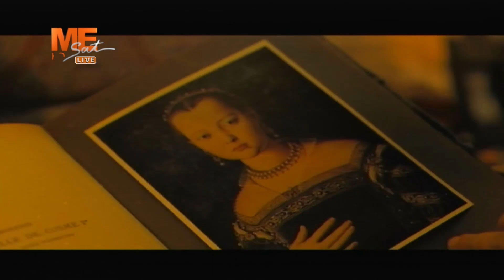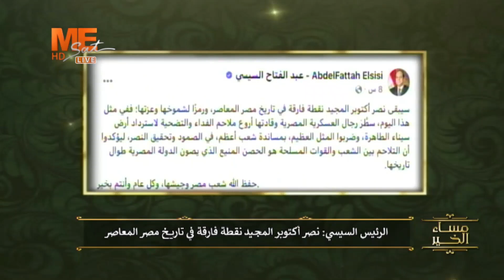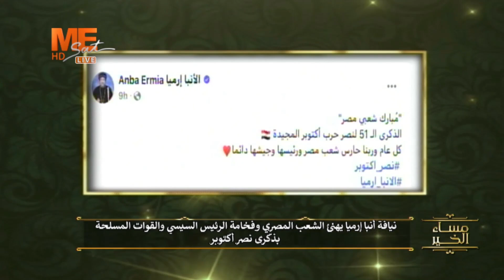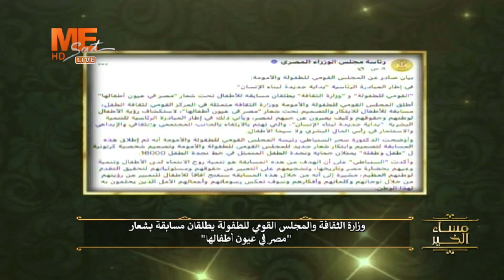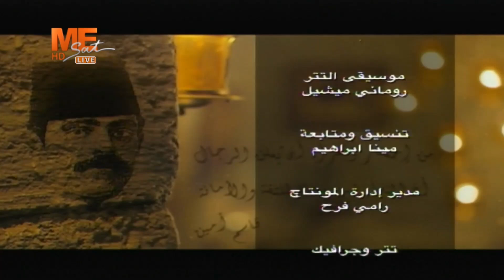مساء الخير | حلقة الأحد 6 أكتوبر 2024 .. الحلقة كاملة.